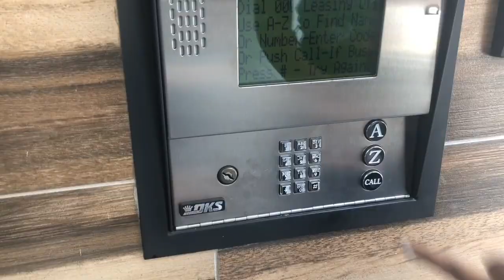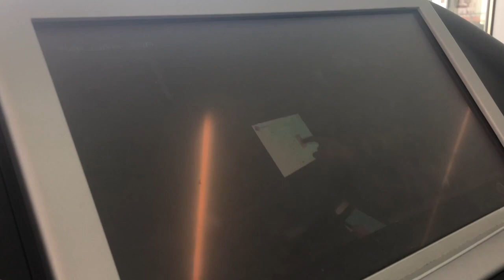Why It Took Me 10 Years to Talk About It...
I know I should ignore any of the "hate" but another thing I wanted to say about the few people saying it was "for attention" and "why wait 10 years and talk about it now" "you're doing this for views" ect. Well you know what? I DO want people to see that video.. I really do. Because the more people who see it, the more people I can potentially help though my experience and through his life and death. Again, I know I shouldn't' let the  negative people get to me, so thank you to the majority who have been very supportive. I just felt I needed to get that off of my chest before continuing on with "normal videos", although, if you watch this one, after the intro rant, it's a vlog :)